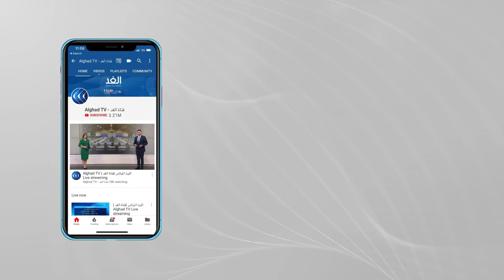لاجئة فلسطينية تؤسس أول فريق كروي مختلط لقصار القامة في مخيم البداوي شمالي لبنان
أسست اللاجئة الفلسطينية ريما_العينا أول فريق لكرة القدم لقصار القامة في لبنان في مخيم البداوي شمالي لبنان يضم لاعبين من جنسيات مختلفة.
مزيد من التفاصيل خلال تقرير مراسلتنا حنان عيسى.